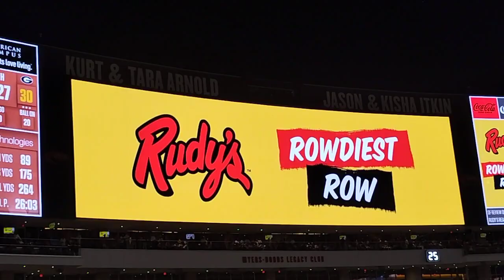Texas Longhorns Rudy's Rowdiest Row Jersey Mike's Jersey Cam 10/19/25 vs Georgia Bulldogs